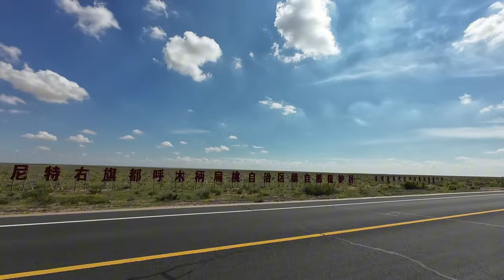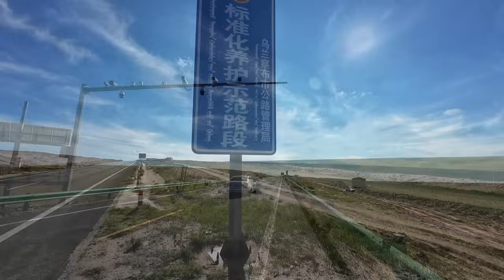买了三天补给离开锡盟进入乌盟，傍晚焦急万分之际，奇迹出现了【老叶的骑行日记】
【I bought three days of supplies and left Ximeng and entered Urumqi. In the evening, when I was extremely anxious, a miracle happened.】
哈喽，大家好
我是老叶
2021年和2022年二次骑自行车去西藏